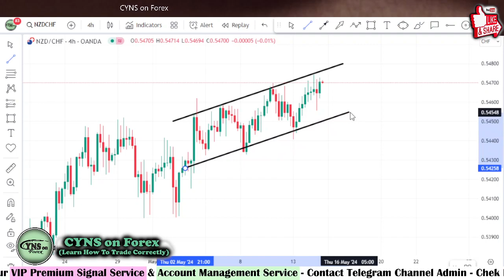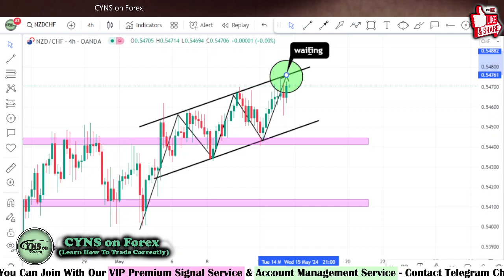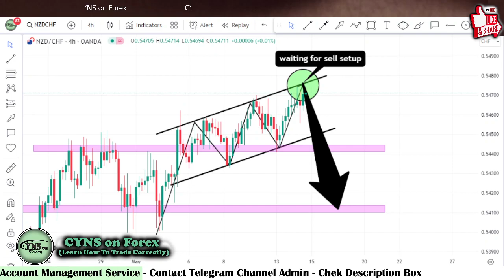NZDCHF Swing Trading Analysis & Trading Idea for 15th May 2024 by CYNS on Forex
Hello Traders,
⭕ In this video includes - ( NZDCHF Daily Forex Market Update for 15 May 2024 )
    ✅- Technical analysis on NZDCHF chart